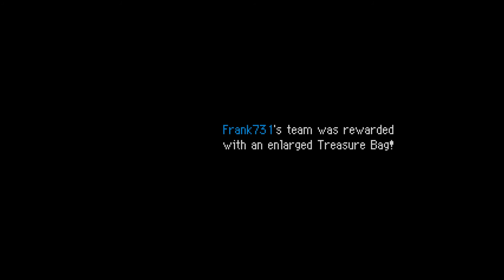Pokemon mystery dungeon: Explorers of sky walkthrough part 2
Part 2 of this walkthrough.